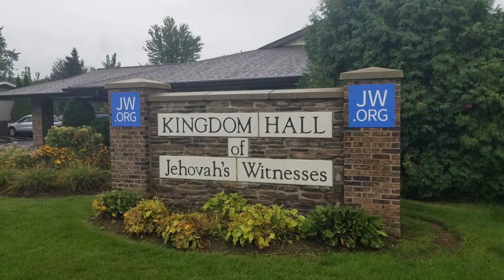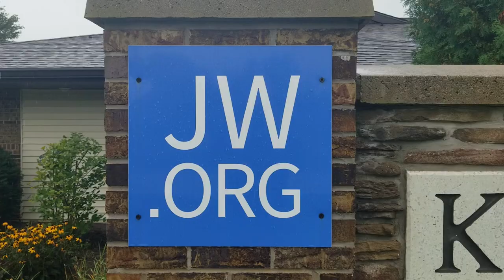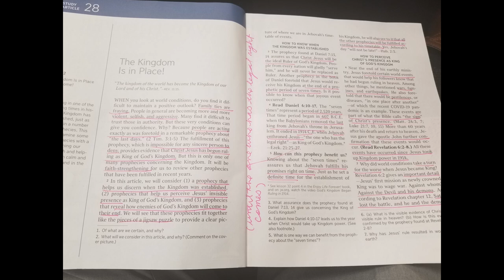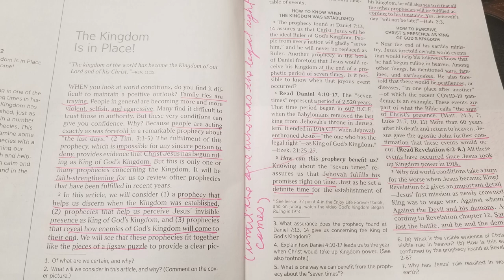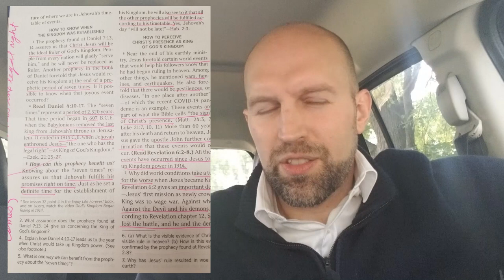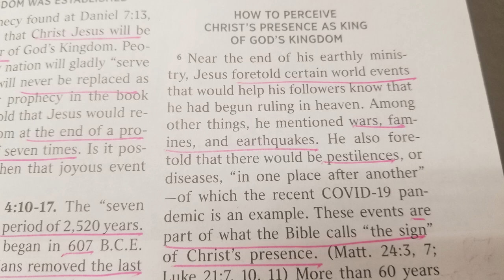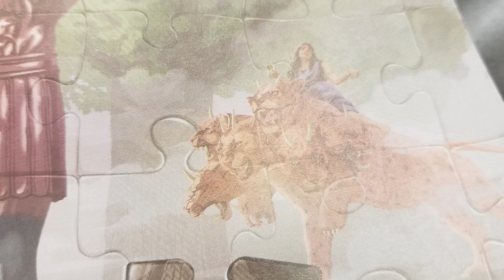👑 Newcomer Tries to Explain a Kingdom Hall of Jehovah's Witnesses Service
By multiple viewer requests.

Years ago, a few Jehovah's Witnesses rang my doorbell and I politely respected their courage for going door-to-door for their faith. Well, I must have gotten on a list and would get several more knocks on my door afterward. I wouldn't answer.

One day, after working until midnight, I had just gotten out of bed to eat some string cheese when I heard some minivan doors being shut. I peaked through the drapes and saw another visit coming, probably to talk about spiritual warfare of putting on the Full Armor of God or the Breastplate of Righteousness. I was cranky, not ready to put on my Big Boy Pajama Pants of Theology and greet them. So I didn't answer and formed a bad opinion of JW's. Felt kinda bad about it.

For this visit, I decided to knock down previous biases and walk into the JW's home. It wasn't what I imagined. Some quick thoughts:

1) Family atmosphere. Everyone was talking with one another.

2) Ranks up there as the "Best Dressed" church I've attended. Men were in suits, women in dresses.

3) Music selection had a "marching" feel to it.

4) First half of service was a 30-minute talk. Then remaining hour was from The Watchtower (JW publication used for every single globalwide Kingdom Hall). The gentleman at the podium felt like a sergeant with a second-in-command. The second would read from the Watchtower, then the "sergeant" would call on people to expand.

5) The "church" is the congregation, not a building. Witnesses STUDIED for this and had DEEP insight. Truly felt like a cross-examination.

6) LOTS of prophecy talk, comparing Daniel's visions and John's Revelation to wars, pestilence, and COVID-19 (oh yeah, masks were required). These are supposedly fulfilled prophecies that Armageddon is close according to JWs. Lots of talk of a prostitute identified as Babylon the Great from Revelation 17:5.

7) Didn't sound like JWs believe Jesus resurrected physically. More emphasis was on Jehovah, which is the proper name for God.

8) 1914 was a BIG year. It was the first year of WWI, which connects Daniel's vision to the American/British alliance. Also, when Jesus reached kingly power.

⛪ Seven years after completing 52 Churches in 52 Weeks, this video series chronicles the spiritual experiment for a second time.

▶️ Timestamps:
0:00 Welcome from Green Bay
1:18 Previous JW Interactions
4:30 Inside a JW Kingdom Hall
5:35 Newcomer Initial Reactions
6:46 Mask Required and Dress Code
7:55 Babylon the Great
9:00 Attempt to Explain JW's Watchtower Lesson
15:59 Questions After Service
20:19 String Cheese Outro

📚 Read "52 Churches in 52 Weeks" by David Boice on Amazon: